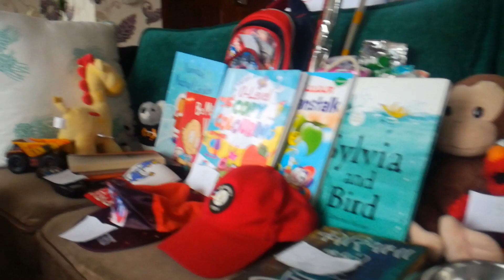Lobsang M.P. Tamang having a garage sale at home [5 June 2020] during COVID-19 Lockdown!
He arranged the shop, made all the price tags, and then he asked me to shop and make a video for his school.